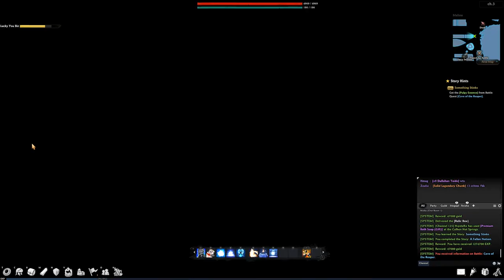Vindictus - Steam version - 2017 Gameplay - Part 48 - Desert Passage